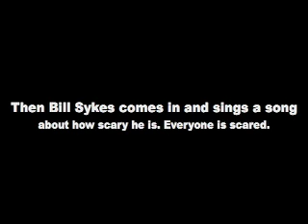Clips from Oliver!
These are two clips of the Berea Community High School's production of Oliver!, Dec. 2010. This is for my college application. I played Nancy.

The song is Oom-Pah-Pah.